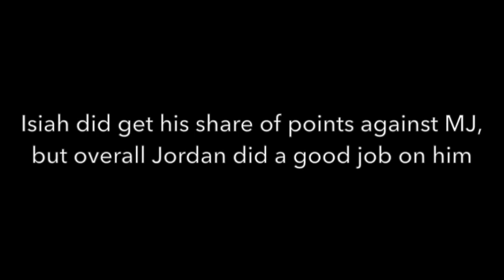Last Dance Michael Jordan -Michael Jordan Vs Isiah Thomas The Last Dance -They Still Hate Each Other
In this video, we preview more of the Michael Jordan documentary, The Last Dance and we detail the hate between Michael Jordan last dance and Isiah Thomas Last Dance

Hire Me